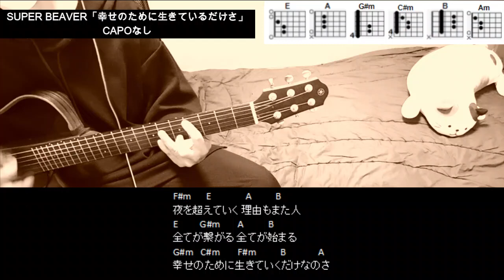SUPER BEAVER「幸せのために生きているだけさ」ギターコード【弾き語り練習用/歌詞】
MV (テレビ朝日系『マルス-ゼロの革命-』主題歌)
SUPER BEAVER「幸せのために生きているだけさ」
CAPOなし